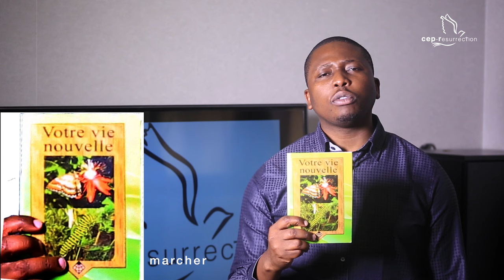Douglas Kiongeka - Fondements : Votre vie nouvelle - Session 2 : Vous apprenez à marcher !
Titre :  Douglas Kiongeka - Fondements : Votre vie nouvelle - Session 2 : Vous apprenez à marcher !